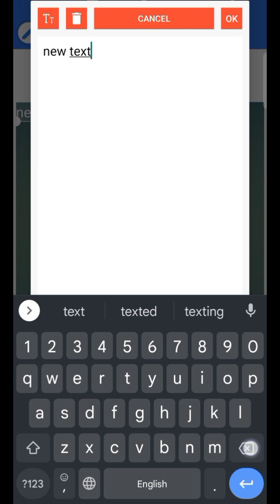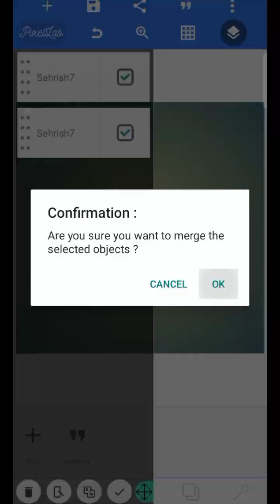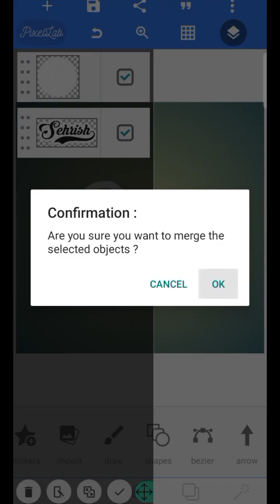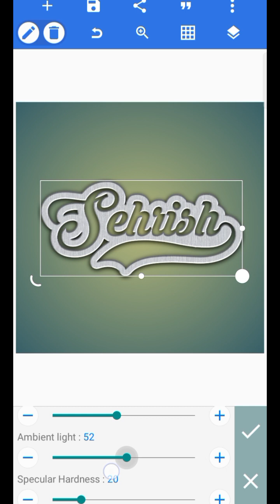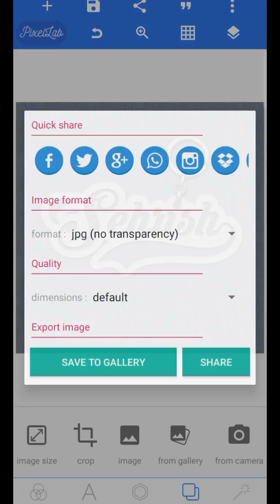How to make key chain logo in Pixellab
trending Logo in Pixellab
pixellab logo tricks and tips